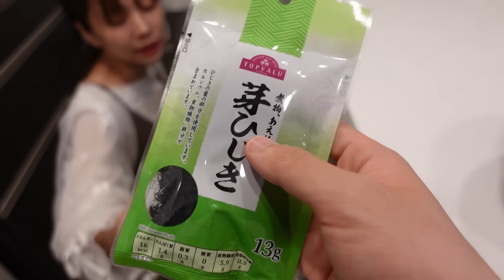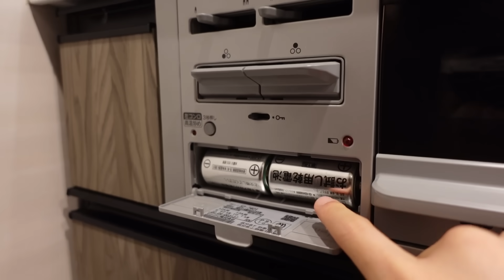ダメだ...今夜はとにかく食べたい...！食欲が暴走して爆食した夜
どうしてもお腹が空いちゃって爆食したくて夜ご飯いっぱい作ったよ☺️
赤ちゃんのためにも健康的なメニューにしたから罪悪感もなし！笑

けんごの独り言🦍💭
久しぶりに訳ありスイーツの爆食したいな〜

爆食　ナイトルーティン　平日 🎁お手紙/プレゼントの送り先はこちら🎁
〒573-0073
プレゼントハウス1215「ゆみみンゴTV」

⚠️送付時の注意点⚠️
 ・冷凍/冷蔵のものは送れません
 ・大きすぎるもの（200サイズ以上） もNG
 ・Amazonから直送時の置配指定NG